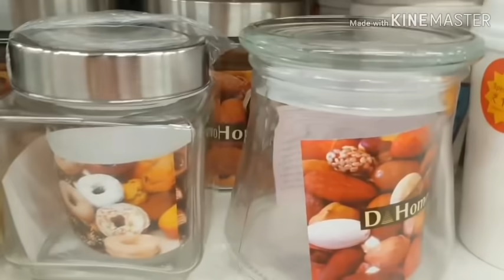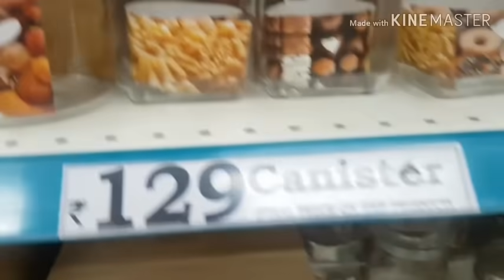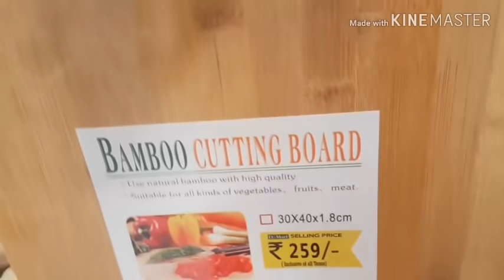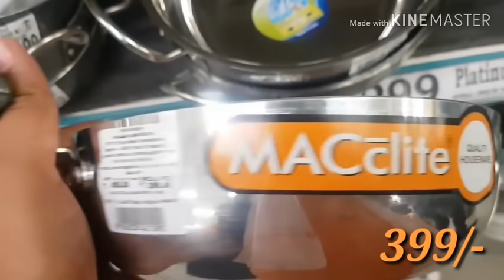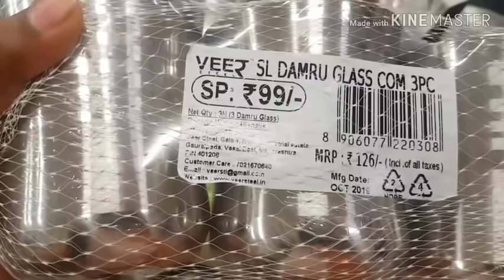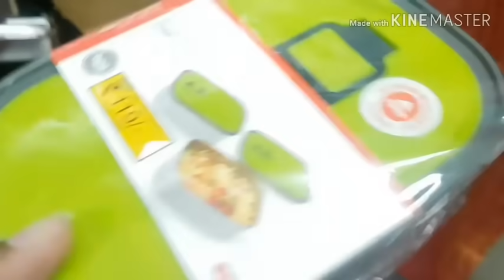Dmart Steel Kitchen item in Cheap Price/Dmart Shopping Tour/Dmart Current pongal/sankranti offer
Add👉-Dmart, Virugambakkam,chennai.

Dmart part 1

Dmart part 2